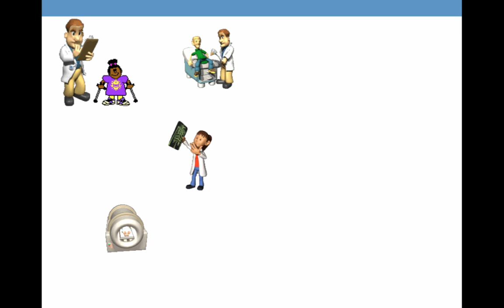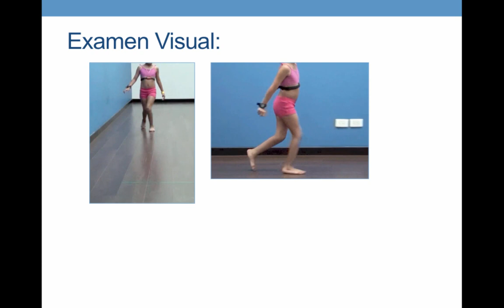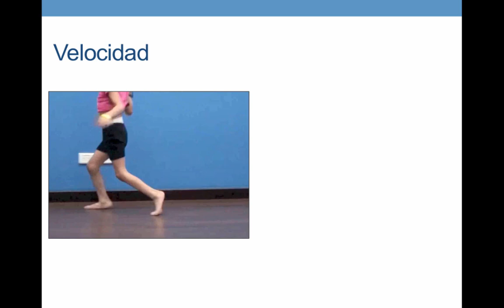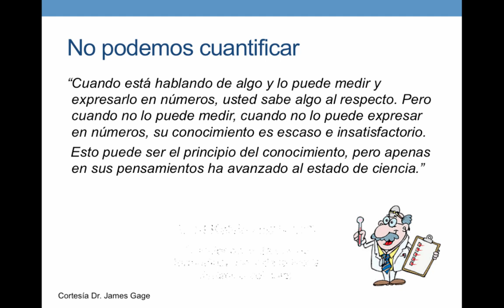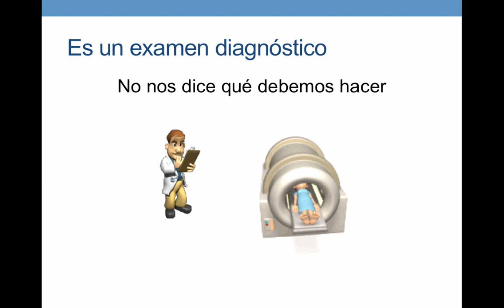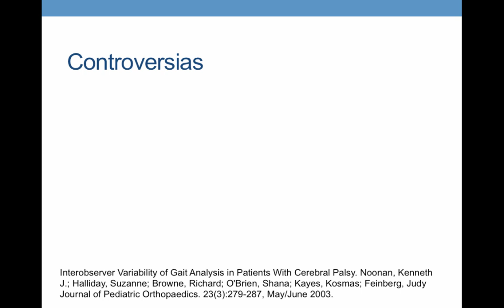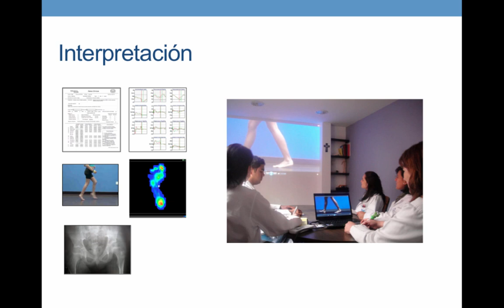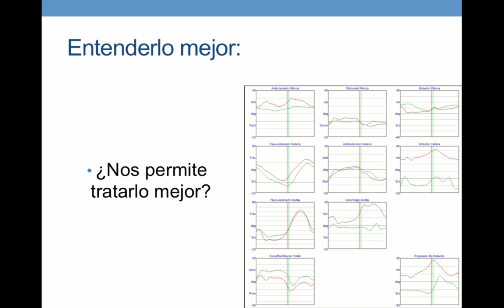Análisis Computarizado De La Marcha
By Dr. Camilo Turriago.